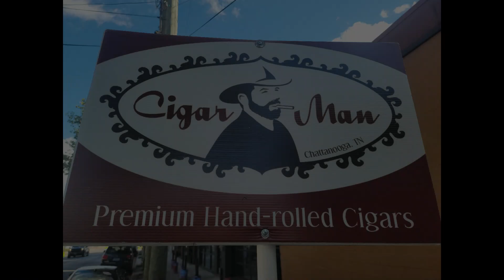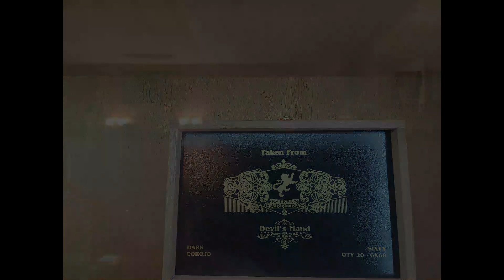The Traveling Herf visits Cigar Man - Chattanooga, TN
A Traveling Herf visit to Cigar Man Cigar Lounge - Chattanooga, TN